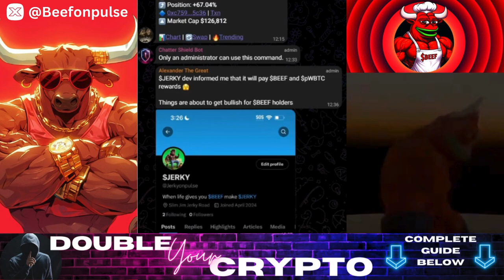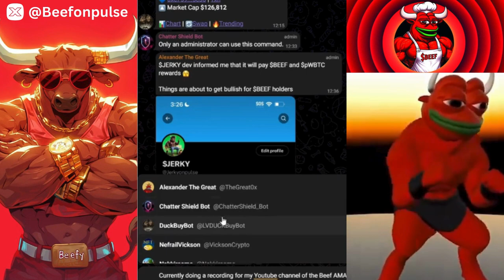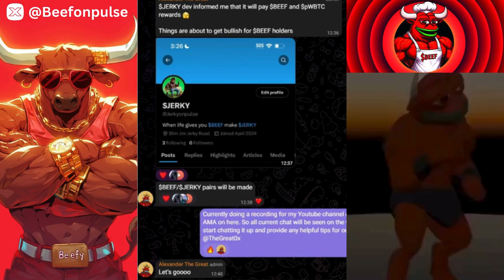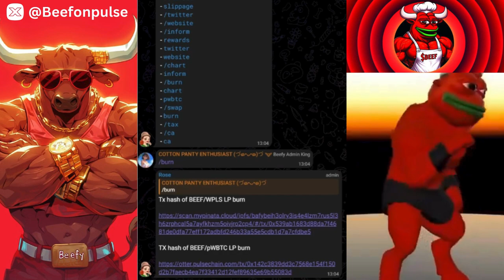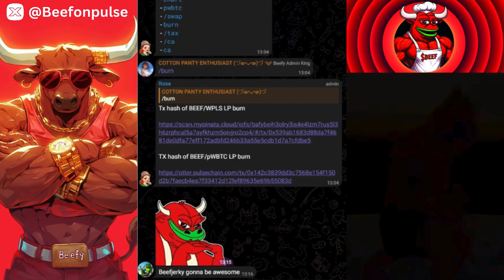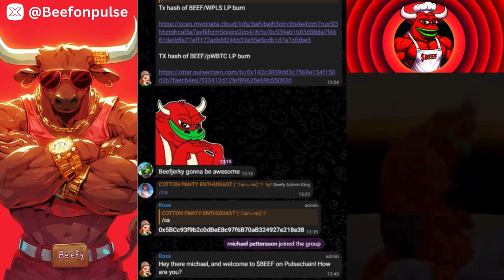Is BEEF 🥩 the Next Big Memecoin on PulseChain? AMA with BEEF Founder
Welcome to our exclusive AMA session with BEEF on Pulsechain! Get ready for an insightful dive into the latest developments, challenges, and future prospects of this groundbreaking blockchain project on PulseChain.